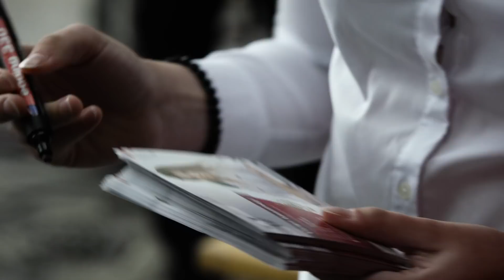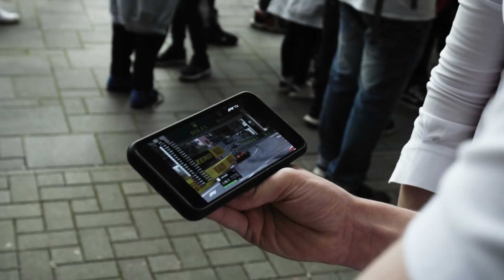Vivien Keszthelyi at Debrecen Drive, Hungary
Vivien Keszthelyi visited her birthplace in Hungary to attend the first ever Debrecen Drive.